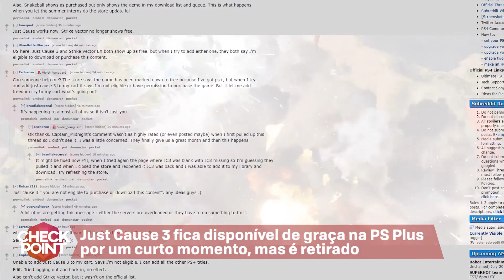RESIDENT EVIL NO SWITCH, FECHA ESTÚDIO DE MASS EFFECT E TITANFALL 2 NO EA ACCESS - Checkpoint!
1 - Não tem mais: Just Cause 3 aparece grátis e sem alardes na Plus brasileira

2 - Switch
a) Alguém ainda esperava? Ubi confirma que AC Origins não chegará ao Switch

b) Resident Evil Revelations 1 e 2 estão confirmados para o Nintendo Switch

3 - Outro recorde: PlayerUnknown’s é o jogo não-Steam mais jogado da história

4 - BioWare
a)
BioWare lamenta o falecimento do designer veterano Corey Gaspur

b) Estúdio de Mass Effect: Andromeda vai ser incorporado à EA Motive

5 -Power Rangers? Não, só as roupas da atualização 1.13 de Final Fantasy XV

6 - Titanfall 2 já pode ser baixado lá e no Origin

CRÉDITOS
Texto: Guilherme Dias e Erica D.
Apresentação e edição de vídeo: Guilherme Dias
Arte da thumbnail: Fernando Perazzoli